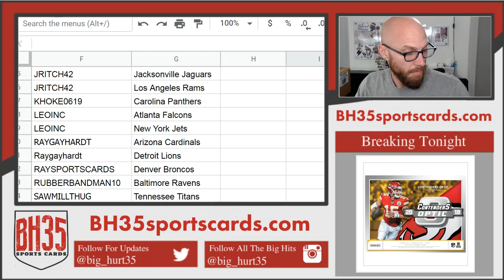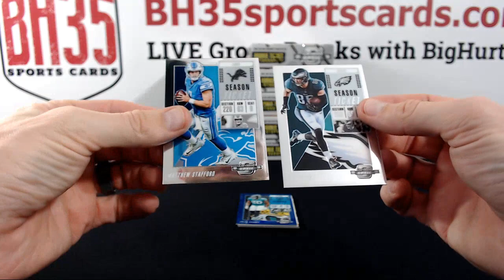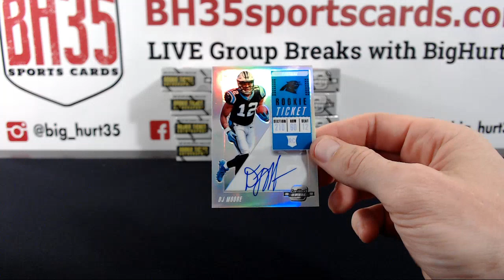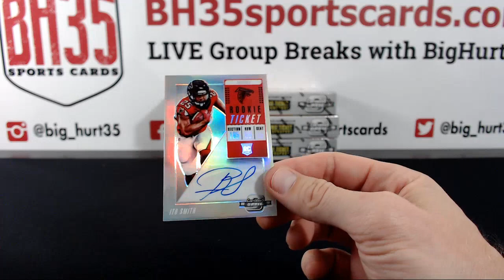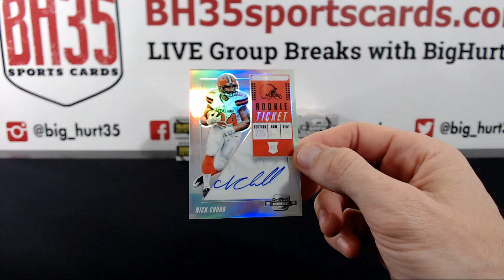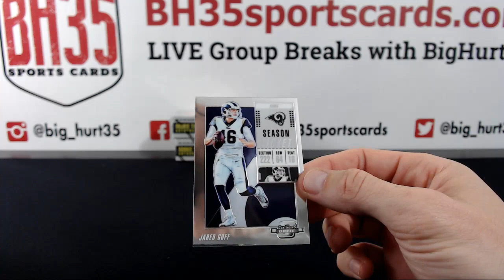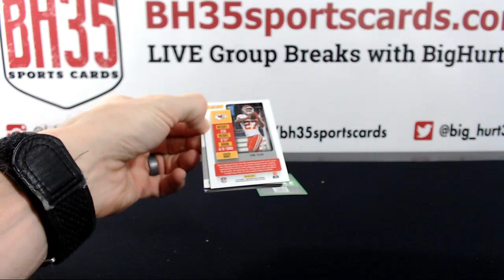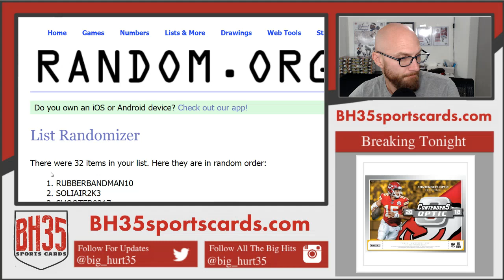2018 Panini Contenders Optic Football | 10 Box Case Break #2 Pick Your Teams